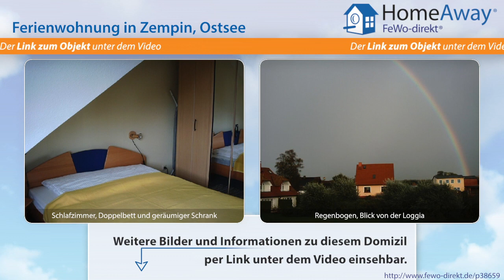Usedom: Ferienwohnung mit gemütlichen Dachschrägen in gepflegter Anlage - FeWo-direkt.de Video